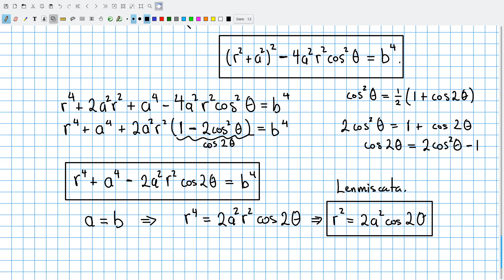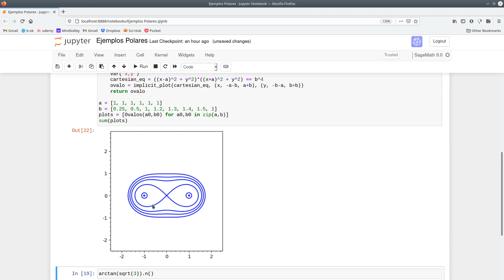Óvalos de Cassini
Una familia de curvas descritas por una propiedad especial, un caso particular de ellas es la lenmiscata. Además asociados a los óvalos de Cassini sus curvas ortogonales nos recuerdan a las lineas de fuerza y equipotenciales en un dipolo.